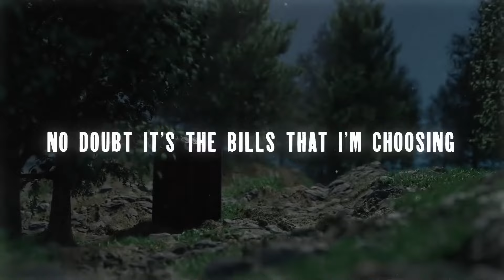Musician Reacts to Hololive - Hoshimachi Suisei & Kuzuha - W●RK (Cover) | First Time Reaction!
Hello there! In this video, Shabir from Velo City (Guitarist, Rapper and Doctor) reacts to an amazing cover of W●RK by Hoshimachi Suisei & Kuzuha for the first time!

🟠 Unedited (Full Audio + Visuals) Reactions!

▬▬▬▬▬▬▬SOCIALS▬▬▬▬▬▬▬▬

▬▬▬▬▬▬▬SOURCES▬▬▬▬▬▬▬▬